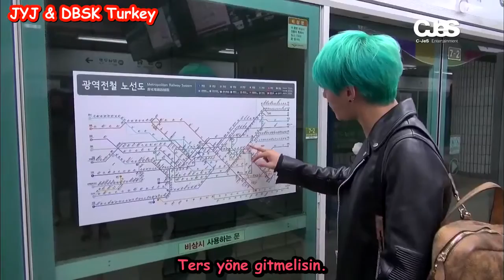[Türkçe Altyazılı] JYJ ''Fruitful Trip'' Bölüm 5